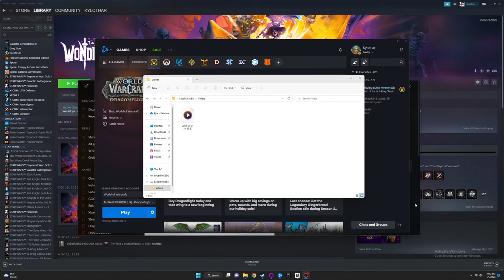Dragonflight Hunter Play 1